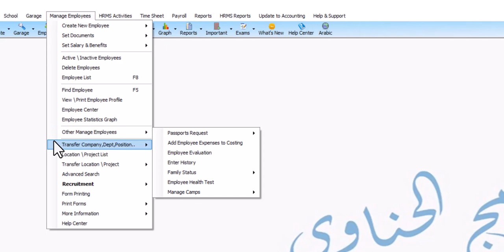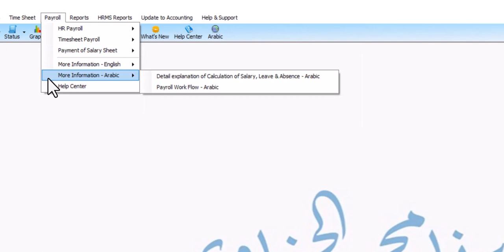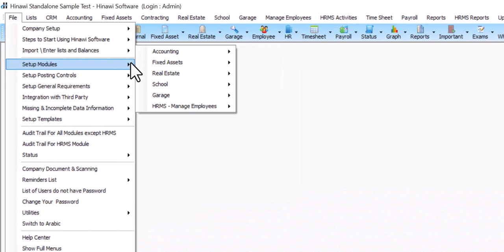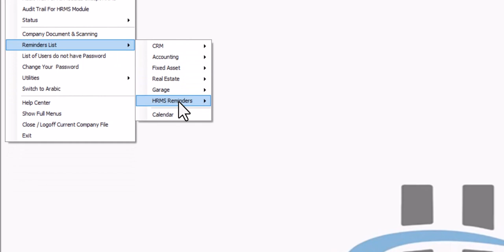Browsing HR and Payroll Module in Hinawi ERP 24.04.2023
Managing Employees in Hinawi ERP includes several tasks and functions designed to help HR professionals and business owners effectively manage their workforce. These tasks and functions include:

برنامج الحناوي
حاتم حناوي
create and Edit Individual Employees: This function allows you to create a new employee record.

Create and Edit a Group of Employees: This feature allows you to create multiple employee records simultaneously, which can be useful when onboarding a large group of new employees.

Employee Name List: This feature displays a list of all employees in the system, which can be useful for quickly accessing and viewing employee records.

Active / Inactive Employees: This feature allows you to mark employees as active or inactive, depending on their employment status. This can be useful for tracking which employees are currently working for your company.

Delete Employees: This feature lets you remove employee records from the system. This can be useful for deleting outdated or incorrect employee information. The user can delete employees. It already has data information.

Employee List: This feature allows you to view a list of all employee records in the system to access and view employee information quickly.

Search Employees: This feature allows you to search for a specific employee record based on various criteria, such as name, job title, or department.

View/Print Employee Profile: This function allows you to view or print an employee’s profile, which contains detailed Information about their personal, professional, and employment data.

Employee Center: This feature provides a centralized location for managing employee records and tasks, such as creating new employee records, updating employee information, and managing employee documents.

Employee Statistics Chart: This feature displays a graphical representation of employee data, such as the number of employees in different departments or locations.

Rehire Employees: This feature allows you to rehire former employees who have left your company.

Hire Documents: Use this feature to upload and manage employee-related documents, such as contracts, performance reviews, and training certificates.

Create a Single Document: Use this feature to create a new document for a single employee.

Create a group of documents: This feature allows you to create multiple documents simultaneously, which can be useful when onboarding a large group of new employees.

Renew a group of documents: This function allows you to renew multiple documents simultaneously, which can be useful for keeping employees’ documents up to date.

List of employee documents: This feature displays a list of all employee documents in the system, which can be useful for quickly accessing and viewing employee documents.

Set Salary & Benefits: This function allows you to set employee salaries and benefits, such as health insurance and retirement plans.

Create/Customize Individual Salaries: This function allows you to create or adjust the salary for an individual employee.

Create a group of salaries for new employees: This feature allows you to create multiple employee salaries simultaneously, which can be useful when onboarding a large group of new employees.

Customize group of salaries: This feature allows you to adjust salaries for multiple employees at once, which can be useful when making salary changes in bulk.
This feature allows the recording of Personal Information with photos. It provides all the other Information associated with those employees, for example, Set Salary and allowances and essential documents needed for that Employee.

An Employee File typically contains a variety of Information about an Employee, including but not limited to the following:

An employee database should record and track a variety of employee information, including:

Job position, date of hire, and employment contract

Salary, bonuses, annual salary reviews, and bank account information